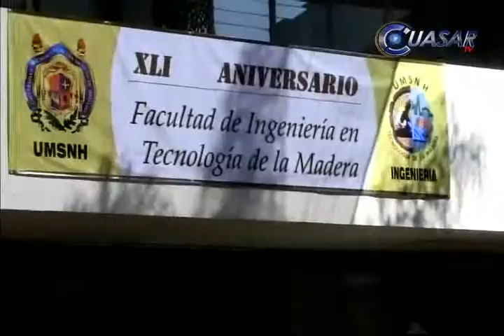Ingeniería en Tecnología de la Madera festejó su 41 aniversario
En conmemoración de su 41 aniversario, la Facultad de Ingeniería en Tecnología de la Madera de la Universidad Michoacana de San Nicolás de Hidalgo festejó un año más, entregando reconocimientos a alumnos destacados, profesores con décadas de servicio y al personal administrativo...